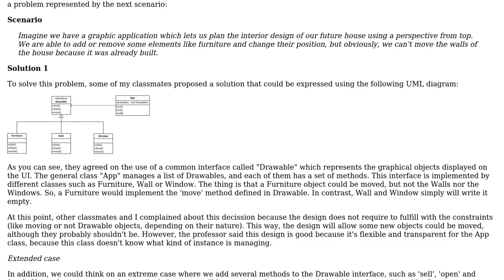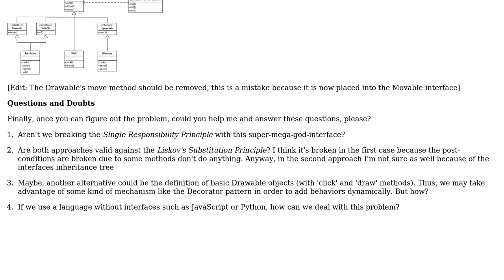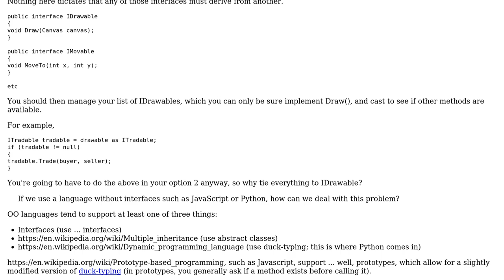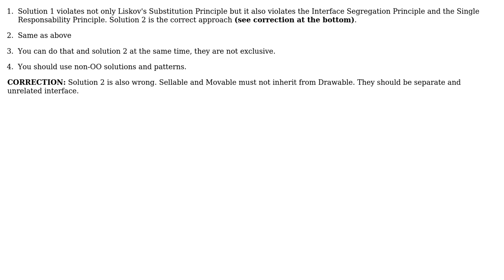Is it good to have an interface plenty of methods which belong to different concepts, just to...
Software Engineering: Is it good to have an interface plenty of methods which belong to different concepts, just to preserve the Liskov's Principle?

With thanks & praise to God, and with thanks to the many people who have made this project possible! | Content (except music & images) licensed under CC BY-SA | Music | Images & others | With thanks to user Tulains Cordova user pdr user gnat user albertoblaz and the Stack Exchange Network Trademarks are property of their respective owners. You are responsible for your own actions.